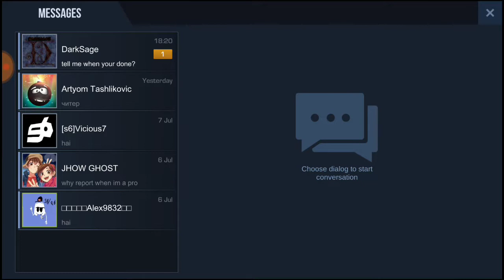Stand Off 2 - USSR Tryout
I took alot of time editing but thats what I enjoy doing so yeah. Also I made the video shorter cuz its very long. Can we bit 1 like?

Sector6

Welcome to Sector6 •eSports•! We are a competitive NA clan aspiring to soar above our limits and become one of the top  NA clans not just for CriticalOps many more games  !

Looking for
▹ Comp Players
▹ Coaches/managers
▹ContentCreators
▹ GfX
▹ Casuals
Or just join as a Community !!!